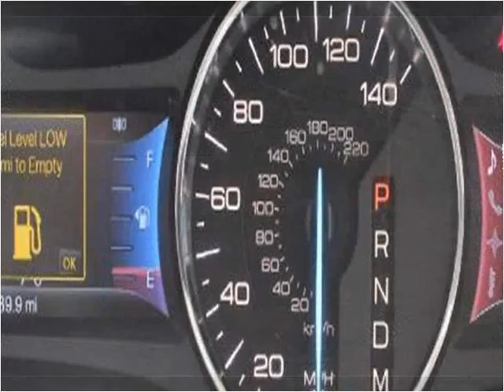2008 Ford Edge Used Cars Greer SC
This 2008 Ford Edge is available from Auto Tree.